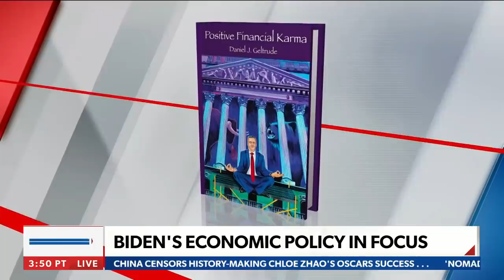Biden's plan will hurt the little guy | Dan Geltrude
Accounting expert and professor at Montclair State University Dan Geltrude examines the Biden Administration's willingness to spend and force corporations to pay their 'fair share' - but who will ultimately pay the price? -via Newsmax TV's 'Wake Up America.'